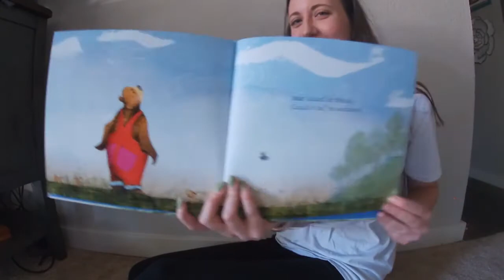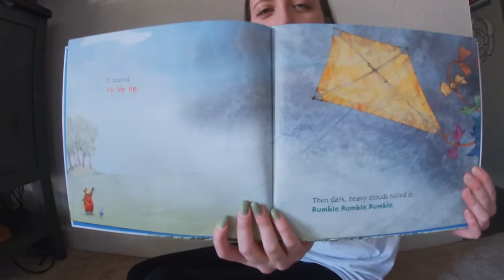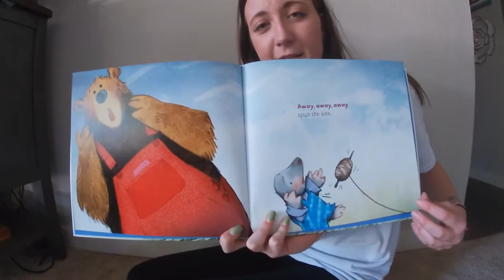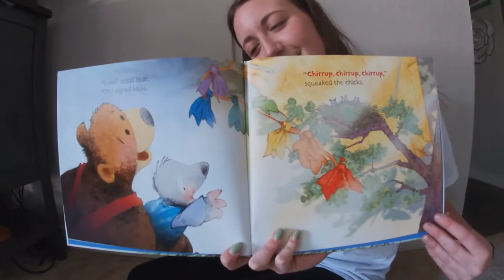Kite Day: A Bear and Mole Story Read by Miss Abigail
by Will Hillenbrand